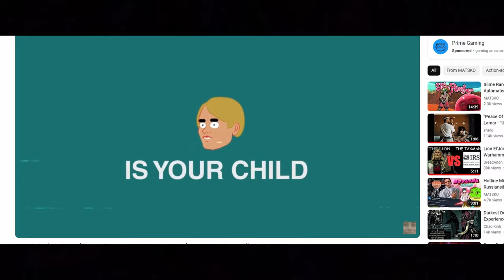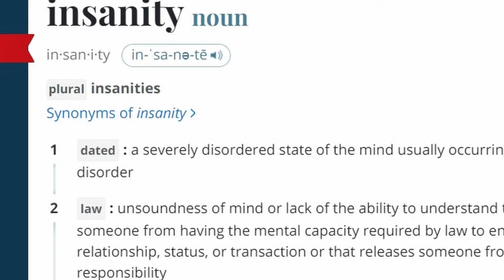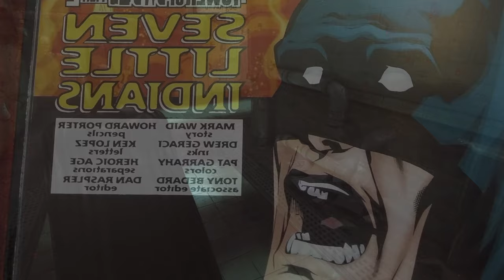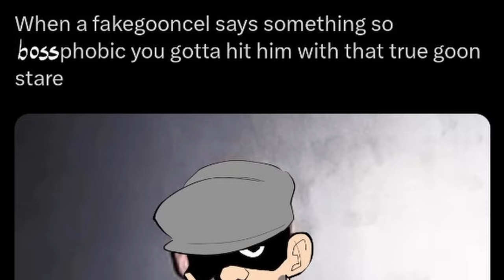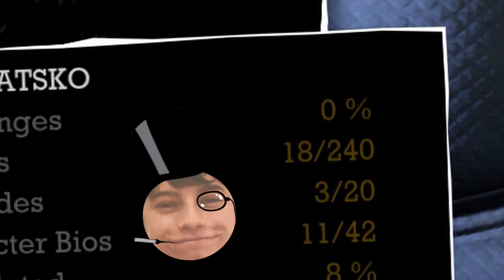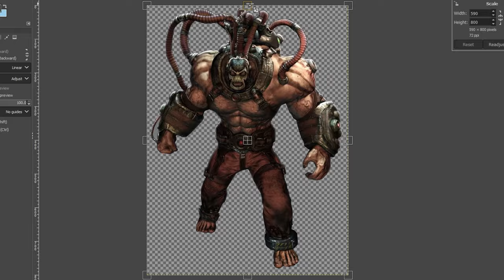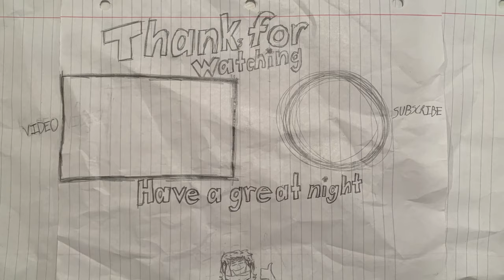Batman: Arkham Asylum | VAMP NATION RISE UP (GOTY Edition)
You think Batman can beat the voices in my head with prep time? I think he could.

Special thanks to my friend Ben for helping to make the thumbnail, and to my friend Aaron for creating the outro music.